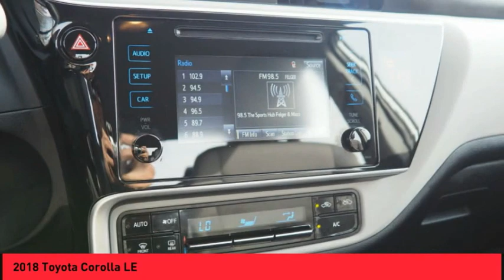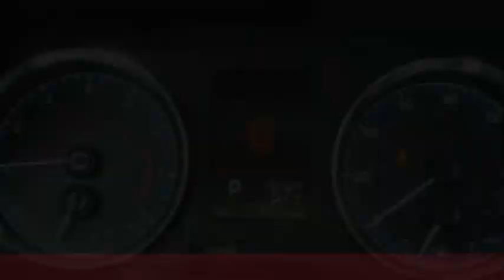2018 Toyota Corolla Raynham MA T18688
2018 Toyota Corolla LE

1154 New State Highway Rte 44

RTE 44 TO YOUR DOOR. 2018 Toyota Corolla LE Classic Silver Metallic USB Port, MP3- USB / I-Pod Ready, Hands Free Calling, Back Up Camera, Bluetooth for Phone and Audio Streaming.CARFAX One-Owner. 28/36 City/Highway MPGAwards:  * 2018 KBB.com 10 Most Awarded Brands   * 2018 KBB.com Best Resale Value Awards